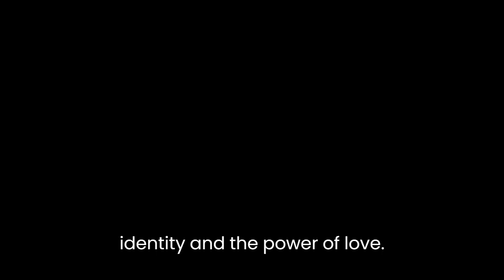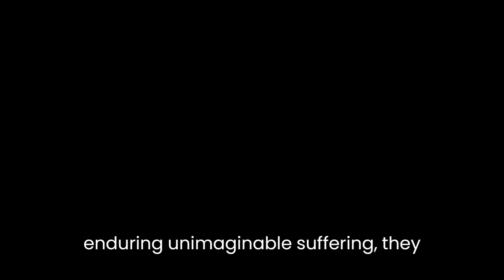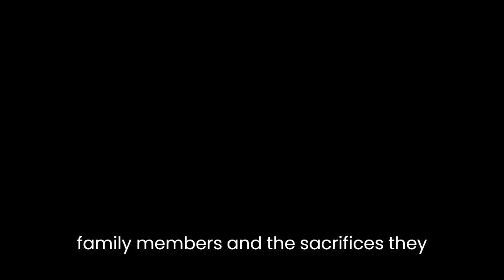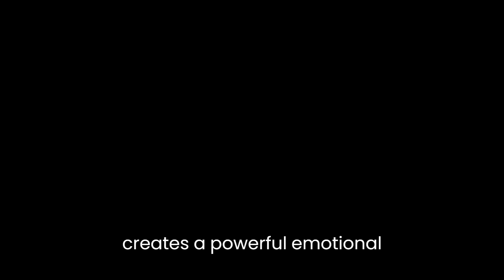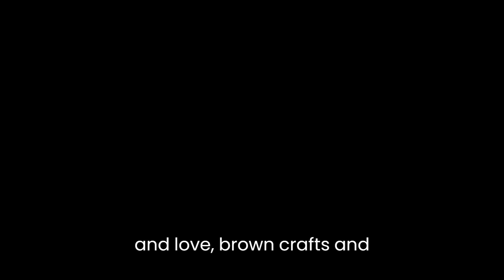"Across Many Mountains" By Yangzom Brauen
"Across Many Mountains" by Yangzom Brauen is a captivating memoir that recounts the journey of three generations of Tibetan women against the backdrop of the Chinese occupation of Tibet. Through the lens of her grandmother Kunsang, her mother Sonam, and her own experiences, Brauen explores themes of resilience, identity, and the power of love.One of the central themes in the book is the remarkable resilience of the Tibetan people in the face of adversity. Brauen vividly depicts the brutalities inflicted upon the Tibetan population by the Chinese authorities. From the destruction of monasteries to the forced labor camps, the Tibetans endure unimaginable hardships. However, throughout the narrative, the author emphasizes the indomitable spirit of her grandmother, mother, and herself. Despite enduring unimaginable suffering, they never lose hope or their determination to preserve their cultural heritage and fight for freedom.Identity is another significant theme in the memoir. Brauen delves into her own struggle to reconcile her Tibetan roots with her life in Switzerland. She grapples with questions of belonging and the tension between the traditions of her ancestors and the Western culture she is exposed to. This struggle is mirrored in her mother's journey as she navigates the challenges of being a Tibetan refugee in India. The author's exploration of her family's journey highlights the complexities of identity formation and the search for a sense of self amidst cultural displacement.Love is a powerful force that permeates the pages of "Across Many Mountains." Brauen portrays the deep bonds between family members and the sacrifices they make for one another. The love between Kunsang and her husband, as well as the love between Kunsang and her daughters, provides a source of strength and resilience. Despite the physical and emotional distances that separate them, the author emphasizes the unbreakable connection forged through love and the profound impact it has on their lives.Brauen's writing style is both evocative and lyrical, transporting readers to the stark landscapes of Tibet and the bustling streets of India. Her vivid descriptions bring to life the beauty of the Tibetan culture and the harsh realities of the Chinese occupation. The author's use of imagery and sensory details creates a powerful emotional impact, allowing readers to empathize with the characters' experiences and feel their pain, joy, and longing.Moreover, Brauen's memoir sheds light on the historical and political context of Tibet's occupation by China. She provides historical background and personal anecdotes to give readers a deeper understanding of the Tibetan struggle for freedom. Through her storytelling, Brauen humanizes the issue, making it relatable and personal.In conclusion, "Across Many Mountains" is a compelling memoir that delves into the experiences of three generations of Tibetan women. Through themes of resilience, identity, and love, Brauen crafts a narrative that captivates readers and sheds light on the Tibetan struggle for freedom. Her evocative writing style and insightful exploration of historical and personal contexts make this memoir a powerful and thought-provoking read.